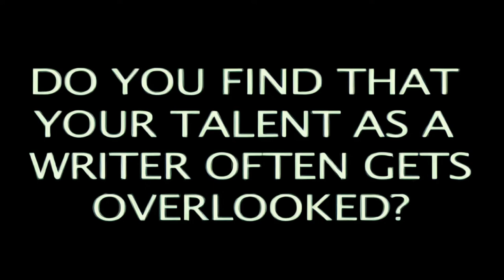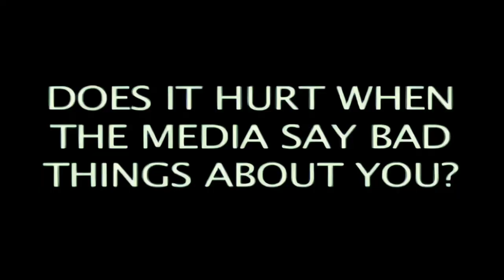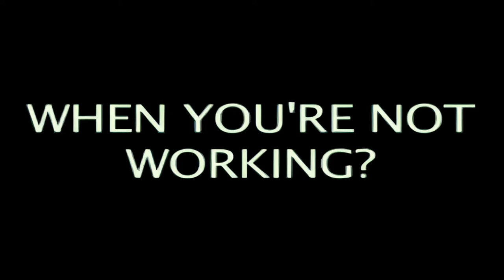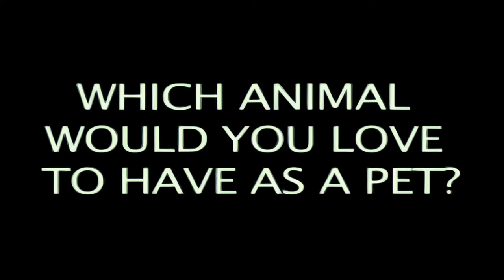Avril Lavigne - So Fresh Interview in Australia (28.08.2004){REMASTERED 1080P HD }